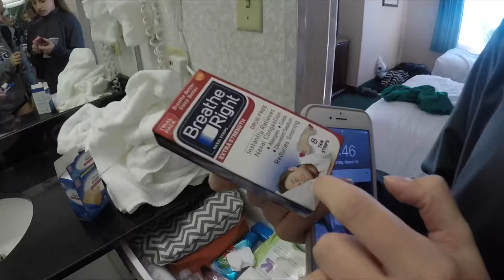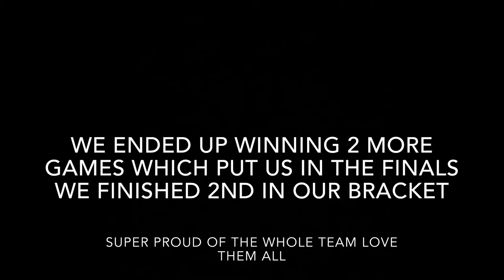Roanoke vlog #2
last weekend we went to a tournament in Roanoke, VA and had so much fun here’s the moments from off the court enjoy :)